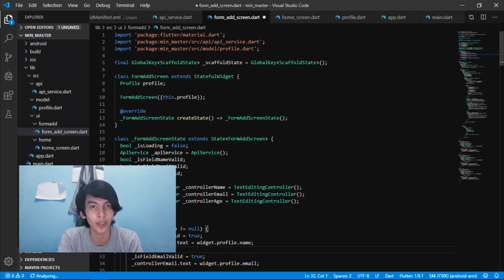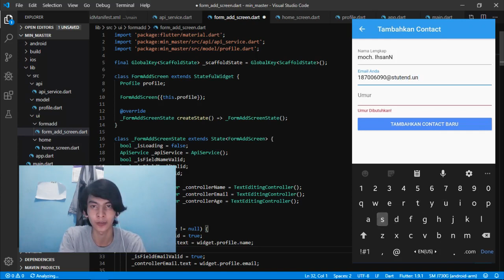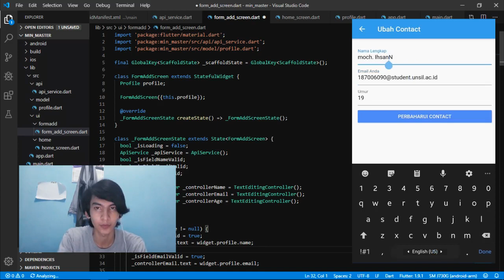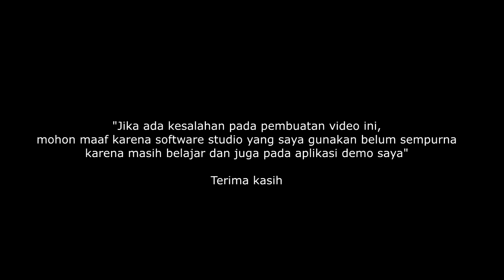Contact Email From! (Moch Ihsan N)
Nama : Moch Ihsan N
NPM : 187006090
Contact Email From!
Informatika 18 UNSIL